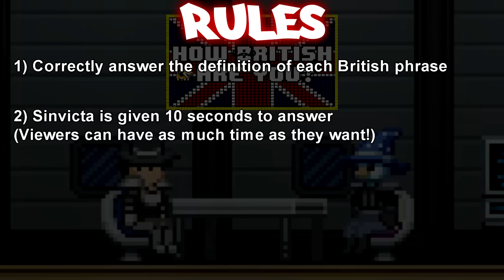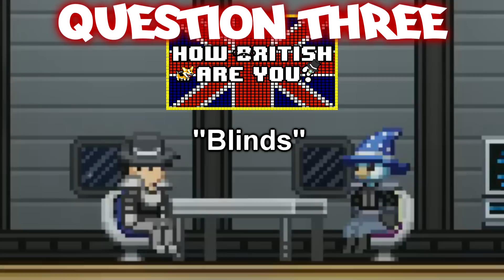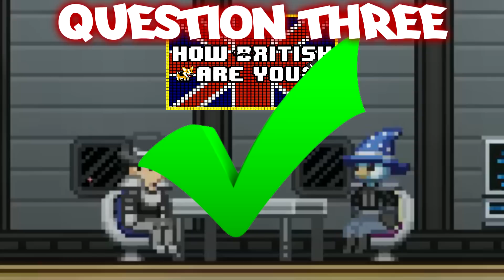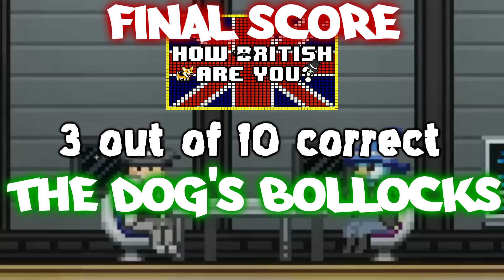HOW BRITISH ARE YOU? [EPISODE 5]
Welcome to the game show that puts your knowledge of The English Language to the test!  Septimus puts Sinvicta's knowledge (or lack thereof) up to the challenge  and highlights how different American Slang versus British Slang truly is!  New shows will be released EVERY MONDAY!

Test yourself and post your scores down below!
(No cheating!)

SCORING SYSTEM
0-2 Correct:  You are a pillock
3-5 Correct:  You are the dog's bollocks
6-8 Correct:  You are one of The Queen's Corgis
9 Correct:     You are The Queen
10 Correct:   You are Septimus and TotalBiscuit rolled into one